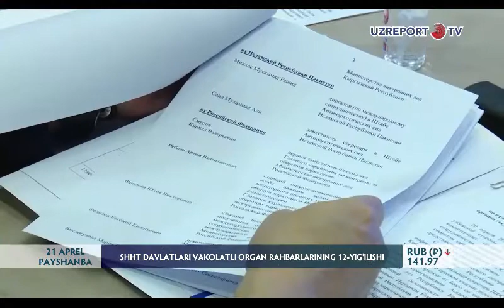Giyohvand moddalarga qarshi kurashish bo‘yicha vakolatli organlar rahbarlarining 12-yig‘ilishi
Joriy yilning 20-aprel kuni Toshkent shahrida O‘zbekiston raisligi ostida ShHTga a’zo davlatlarning narkotik moddalarning noqonuniy aylanishiga qarshi kurashish vakolatiga ega bo‘lgan vakolatli organlari rahbarlarining yig‘ilishi o‘tkazildi. Unda ShHT Kotibiyati vakillari ham ishtirok etdi